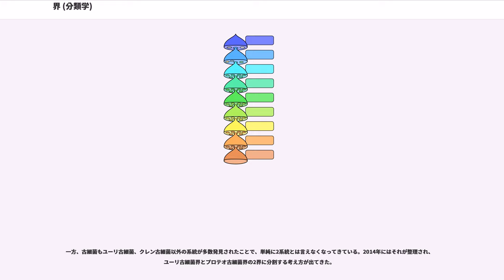界 (分類学)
界（かい、、）は、生物分類のリンネ式階級分類における階級の1つである。界の上に上界、下に亜界・下界を置くことがある。界は基本的階級（必ず置かなければならない階級）の1つで、基本的階級のうち最上位に位置するが、近年では界の上のドメインを基本的階級とみなすことがある。

界は長らく、（基本的階級以外を含めても）最上位の階級で、動物界と植物界の2つのみが認められてきた（二界説）。この考えは現在でも一般社会では広く通用している。しかし、19世紀末からさまざまな界が新設され、特に20世紀末以降は、界分類の再編が日常的に唱えられている。は10前後の界を置くことが多いが、分類の前提となる系統の段階で諸説あり、一致には遠い。

生物は古代から2つ（植物、動物）に分けられ、近代にはそれぞれが界とされたが、微生物の知見が高まってくると、三界、五界、八界に分ける説などが登場してきた。

生物学が博物学に属していた時代には、博物学では3つの「界」が認められていた。動物界（動くもの）・植物界（動かないが成長するもの）・鉱物界（成長しないもの）である。リンネも3つの界を認めた。

生物学が博物学から独立してくると、生物学の対象となったのは、動物界・植物界の2界となった。それぞれの界は、以前は (類)に分けられていたが、のちに門（動物については 、植物については ）に分けられるようになった。
単細胞生物は、それが発見されたとき二つの界に割り振られた。運動性のものは動物としてプロトゾア（ 原生動物門）に分類され、藻類と細菌類は植物とされた。しかし、多数の種が双方に属することになった。たとえばミドリムシや変形菌などである。また、顕微鏡が発明されたことなどにより二界説では説明が不十分であることが分かった。

1860年、ジョン・ホッグは、動物とも植物ともとれる原始的な生物を にまとめた。1866年、エルンスト・ヘッケルはそのグループに原生生物（プロチスタ） 界と命名し、動物界、植物界、原生生物界の三界とした。なお当初の原生生物は、真菌類なども含んでいた。1947年にハーバート・コープランドが名づけた を使うこともある。しかし、これらの用語はに至るまで一般に広まらなかった。

また後年、五界説が提唱されたあとで三界説が再提唱された。この場合、原核生物は原生生物に含まれる。
のちに、細菌の細胞構造が、他の生物と根本的に異なっていることが発見される。つまり細菌は原核生物であるのに対し、他の生物は真核生物である。このためハーバート・コープランドは細菌を分離した界に置いた。これらは当初は と言われたが、後にモネラ () や細菌 () と呼ばれ、は原核生物と呼ばれる。

なお、1937年、エドゥアール・シャットンは、原核生物と真核生物の分類が根本的なものであるとして、生物を原核生物と真核生物のふたつの上界 () に分けた。この考えが、のドメインに発展することとなる。

五界説は、1969年、ロバート・ホイタッカーが提唱した分類法である。その分類は栄養生産の違いに基礎を置いている。多細胞の独立栄養生物（生産者）を植物（界）、多細胞の従属栄養生物（消費者）を動物（界）、多細胞の腐食栄養生物（分解者）を菌（界）とし、単細胞生物と単純な群体性の細胞の生物は、原生生物界・モネラ界に含まれた。

1980年代の分岐分類学の発展により、動物界・植物界・菌界の単系統性の再評価がなされた。1982年、リン・マーギュリスによって、それまでの植物からすべての高等藻類、菌類から粘菌類・卵菌類を原生生物界へと移す提案がなされた。ただしこの変更により、原生生物はますます雑多な生物の寄せ集めとなった。

五界説は一般的な標準となり、いくらかの修正を経てでも多くの論文に採用されている。またそれはより新しい界区分の基礎となった。
1977年カール・ウーズは、rRNAの研究を基礎にして、原核生物を真正細菌界と古細菌界に分けた。（1990年には真核生物と併せて3ドメイン説を提唱している。）

1984年にはレイクらが、好熱古細菌と真核生物が互いに近縁なことを示し、好熱古細菌を古細菌から分離し、エオサイト界とした。

五界説における原生生物というくくりは、植物、菌、動物ではない「その他」的なくくりであって、分類群としては非常に雑多であるという面がある。これに手をつけたのが、キャバリエ＝スミス (1987) である。彼は、原生生物界をクロミスタ界、アーケゾア界、原生動物界に3分し、八界説を提唱した。クロ...